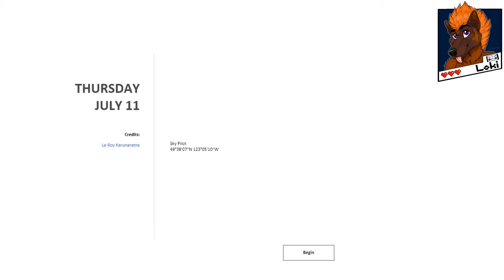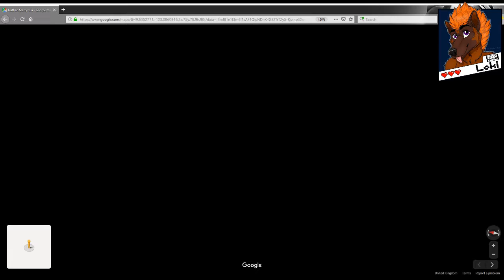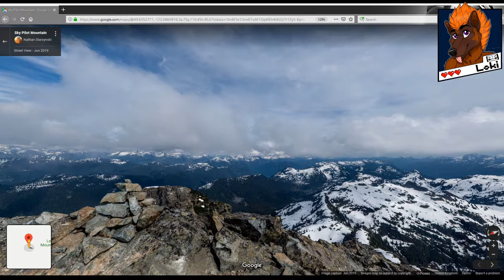Meditations Games: July 11th 2019 - Sky Pilot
'What a view! ~Lok

Meditation Offering Creators:
Le-Roy Karunaratne - @Lr_K